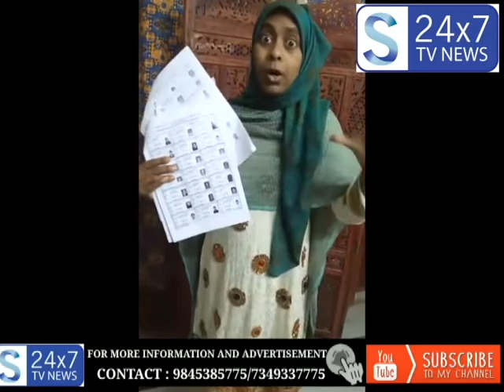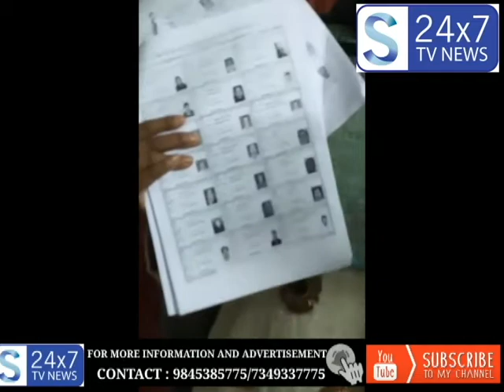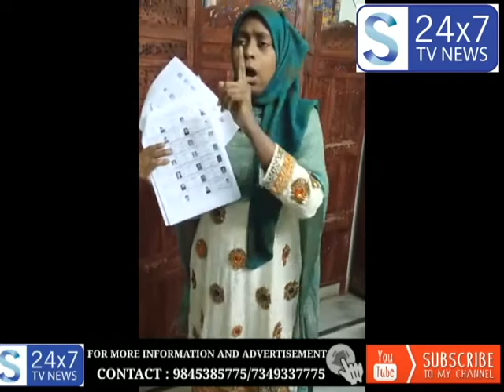KISI AUR KA VOTE DALNE PAR KIYA HOGA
S News Tv